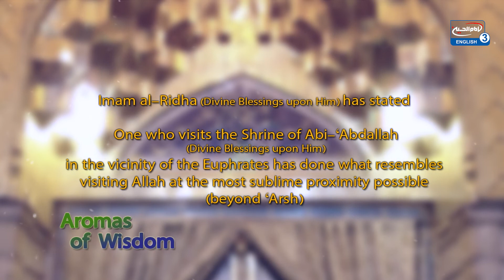It is like visiting the Throne of Allah (swt)! - Ziyarat of Imam Hussein (as) on the Day of Arafah